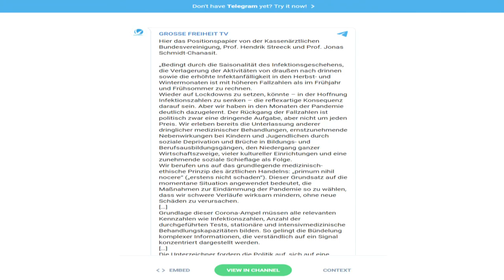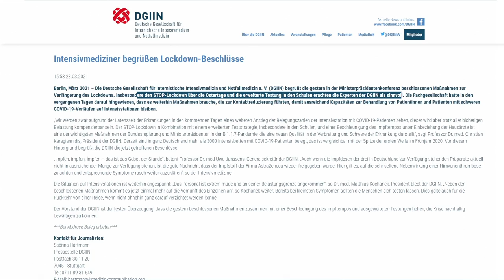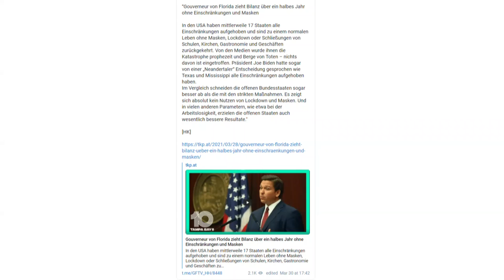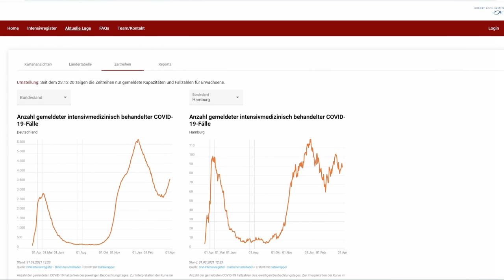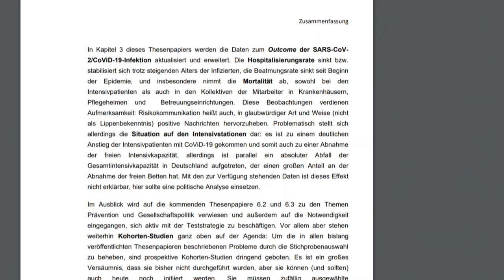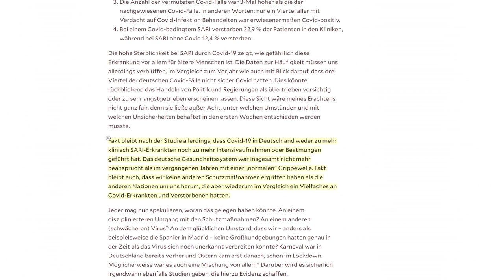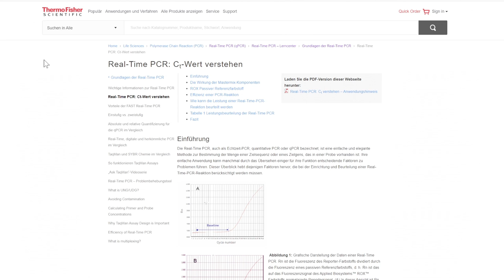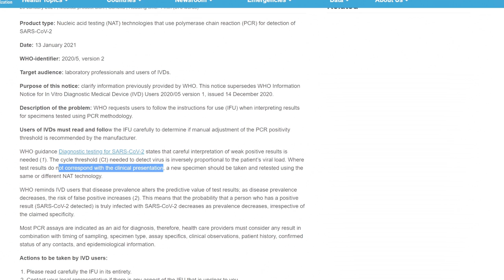Einfache Fragen sind “brandgefährlich“ für Hamburgs Bürgermeister!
Ab Karfreitag gilt die nächtliche Ausgangssperre und weitere schärfe Maßnahmen in Hamburg. Wir waren für euch bei der Pressekonferenz im Rathaus und haben dem Bürgermeister Tschentscher nach den Gründen für die Maßnahmen gefragt. Seht hier, welche Antworten wir erhalten und was wir dort erlebt haben.

Inhaltsübersicht:
00:00 Intro
00:42 Zusammenfassung der neuen Maßnahmen
04:53 Kurzer Vorlauf bei der Pressekonferenz
6:20 Frage Bild-Zeitung
9:15 Fragen Sie jemanden auf der Intensivstation
10:20 Gefangen im Lockdown
12:43 Wenig Beweiskraft der Maßnahmen
16:42 Kommen die hohen Zahlen von den Schnelltests?
18:55 Meine Frage zum Engpass bei den Intensivbetten
25:48 Ich hake nach
28:07 Weitere Zahlen zur Krankenhausauslastung
33:23 Meine Frage zum PCR-Test
43:04 Rüge wegen Maske
44:25 Ich hake beim CT-Wert nach
46:01 Weitere Fragen

Nachtrag: Bei Minute 45:30 hat mich der Bürgermeister gebeten meine Fragen schriftlich zu formulieren. Leider konnte ich aus Zeitgründen kein Video zu der Antwort des Senats machen, deswegen der Schriftwechsel hier im Wortlaut. Auf meine direkte Nachfrage kam seit dem keine Antwort mehr.

💶 Dieses Video wurde ermöglicht durch deine Unterstützung! So geht´s:
- Bitcoin: 3836EBjSXZRet6rsELy9kfa9zWUqEXqTEu
- Dash: XkkURh7UsKZRTmyHSfehk8iV1ZF7eLABDw
- Bankverbindung: auf Anfrage